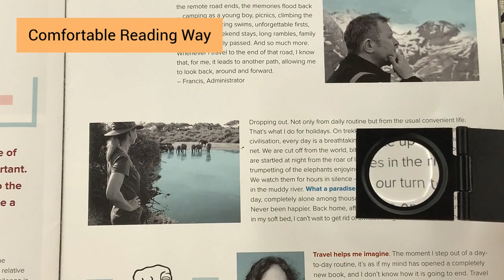Linen Tester Magnifier | 6X Metal Folding Magnifier Linen Tester Dia. 25mm-LT28M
6X Metal Folding Magnifier Linen Tester used for simple measuring, checking linens, gem cutting and inspecting, and printers and graphic artists.

Keep the magnifier with you at all times. Have it handy anytime you need a bit more magnification for a clearer view. Clear engraved mark lines measuring a snap with both inch and metric scales. Perfect for Linen Testing, Hobbies e.g. Photography, Coins, Stamps, Artwork. Customers' logos can be imprinted on frame.